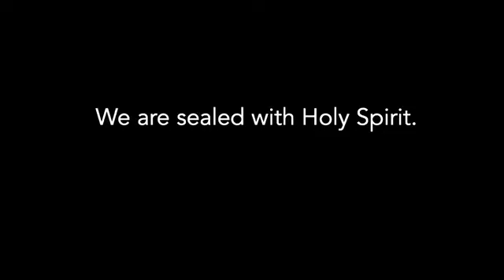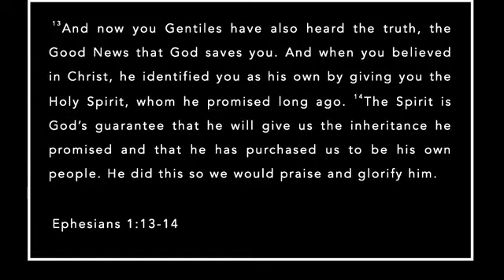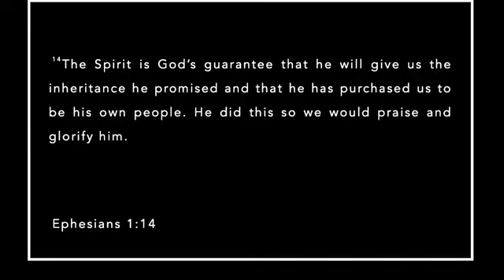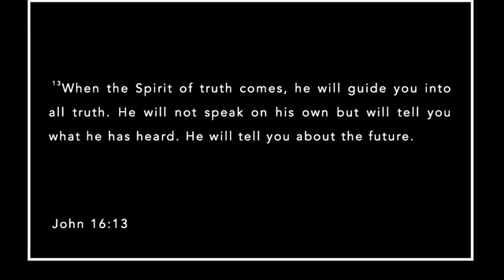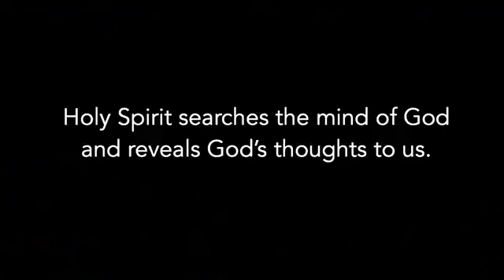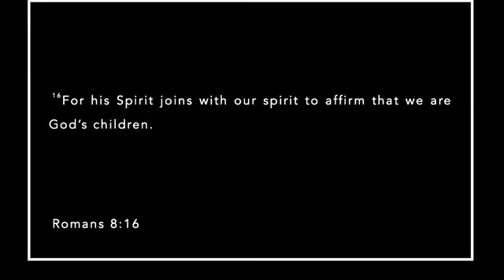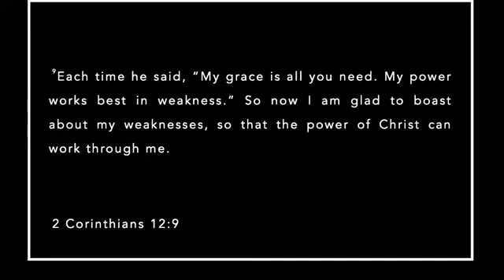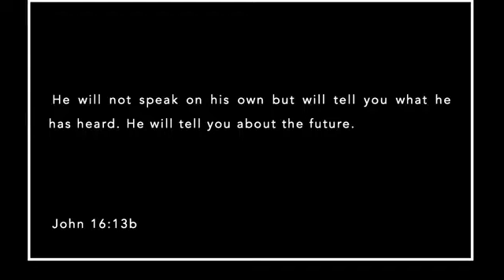Day of the Pentecost (Eph. 1:13-14) | The Way Church - Salem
Preacher: Alex Y. -- Sunday, May 28, 2023
The Way Church, Salem, Oregon